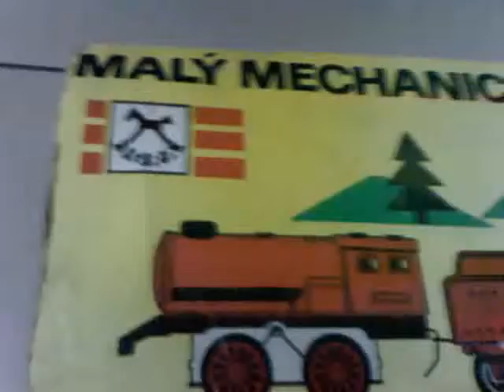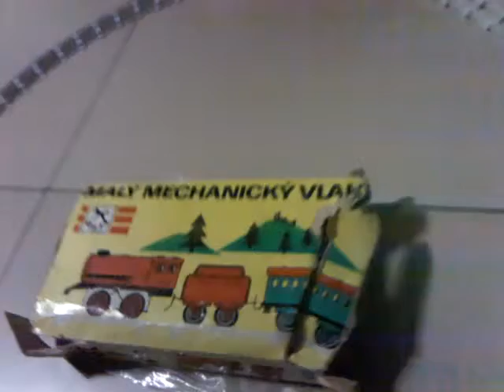TRENO GIOCATTOLO DI LATTA GIOCATTOLO TOYS VINTAGE ANNI 80 TRAIN TOY TIN TOY TOYS VINTAGE YEARS 80